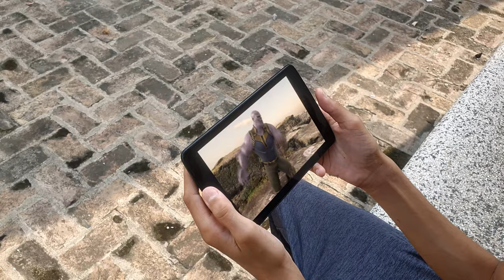HULK vs. THANOS in Real Life - Epic Battle and Transformation | A Short Film VFX Test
Watch as a young fan's frustration transforms into an incredible journey of self-discovery, as he harnesses the unstoppable force of the Hulk within himself. Witness the jaw-dropping transformation, as his ordinary world intertwines with the extraordinary, and he steps into the shoes of his green-skinned idol.

The Hulk takes matters into his own hands, determined to rewrite history and put an end to Thanos' reign of power. Brace yourself for mind-bending visuals, heart-pounding action, and the battle of a lifetime that you won't want to miss.

RELATED / ALTERNATE TITLES
○ HULK vs. THANOS in Real Life - Epic Battle Short Film | Hulk Transformation
○ REAL LIFE HULK vs. THANOS | Epic Battle | Hulk Transformation in Real Life
○ Hulk Transformation in Real Life
○ Hollywood Hulk vs Real-Life Hulk
○ Hollywood Hulk Transformation in Real Life
○ Hulk Transformation Scene
○ Hulk Battle in Real Life
○ hulk vs thanos
○ thanos vs hulk
○ hulk vs thanos fight
○ thanos vs hulk reaction
○ hulk vs thanos reaction
○ incredible hulk vs thanos
○ avengers infinity war hulk vs thanos
○ hulk vs thanos attitude status
○ red hulk hulk vs thanos
○ world breaker hulk vs thanos
○ thanos vs hulk fight
○ infinity war hulk vs thanos
○ hulk vs. thanos
○ hulk vs thanos rematch
○ hulk vs thanos audience reaction
○ hulk 2003 vs thanos
○ hulk vs thanos comic
○ avengers hulk vs thanos
○ she hulk transformation youtube in real life
○ hulk girl transformation real life
○ she hulk transformation animation real life
○ she hulk transformation real life youtube
○ hulk transformation real life
○ she hulk giant transformation real life
○ hulk real life transformation
○ hulk transformation scene